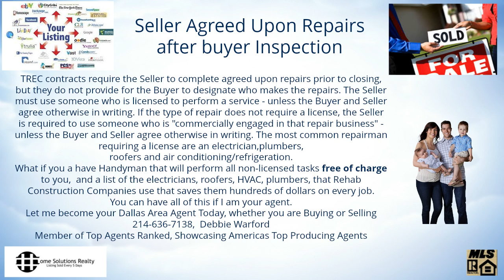Seller Agreed Upon Repairs After Inspection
Home Value Estimator
What Can I Offer You
That No Others Are Willing To Offer
& Eye For Detail & Free
Handyman Repair Services
I will Identify Repairs Needed
That Will Bring Higher Offers
& Prevent a Large List of After
 Inspection Repairs
Home Value Estimator
You Can Pay for $1,000 of those Repairs
With Your Handyman Services Packet
Find Out How You Can Obtain $1,000
of Handyman Services
Home Value Estimator
Totally FREE for Seller and Buyer or Both
To Your Success
Home Value Estimator